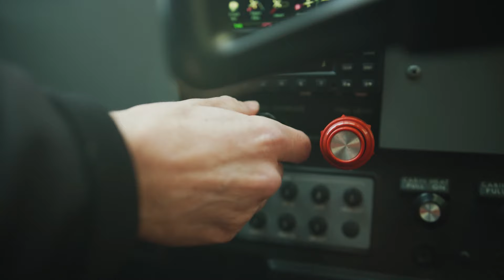Surface 604 Twist now available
World class torque sensing pedal assist - because an electric bike is only as good as it’s power distribution.

Precision torque sensing performance at 104 cadence pulses per revolution; 1,000 torque samples per second.

Twist's incredibly smooth torque sensor knows how hard you’re pedaling down to the microsecond and matches it with proportionate power.

Custom drop out design delivers whisper smooth assist at any level.

48V 500W electric motor purpose built for speed and power. Enjoy the quiet and
consistent distribution at any speed.

Geared for performance - we paired all that power with an industry-leading 12mosfet, 25A controller giving the Shred unmatched torque and speed.

Leave other riders envious as you effortlessly fly past.

Twist's high capacity 48V14Ah Samsung lithium-ion battery provides maximum range.

Twist can handle heavy loads and travel up to 45 miles on a single charge.

As an added bonus the battery also features a USB plug for charging a mobile device on the go.